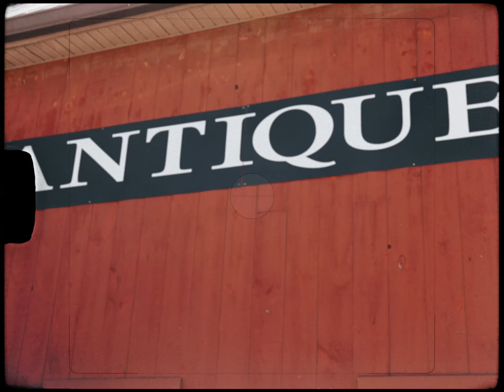Recreate the Feeling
Filmed by Josh Toasty Perez. Edits by Brad Wyllner